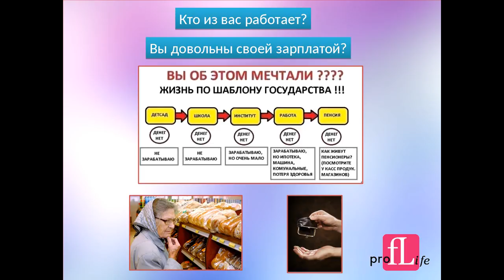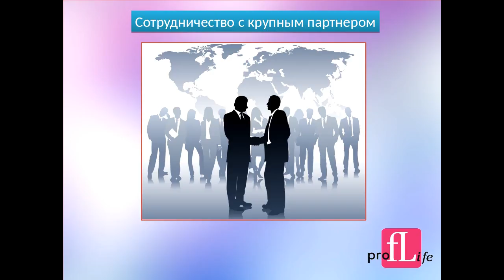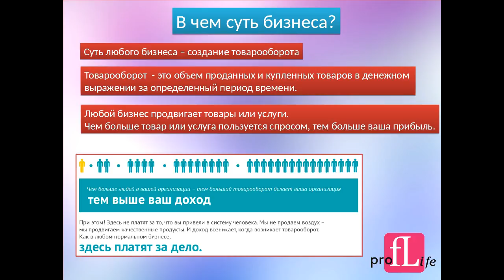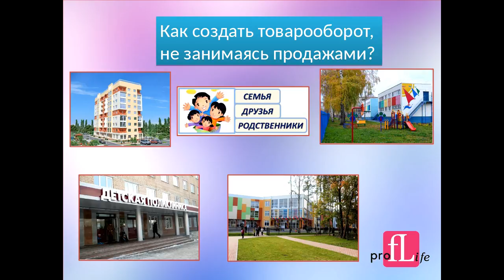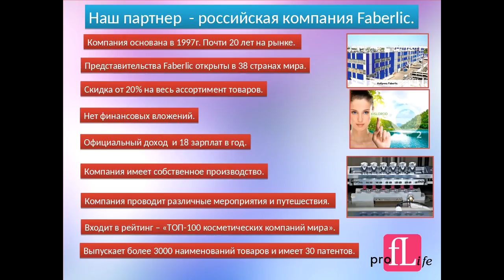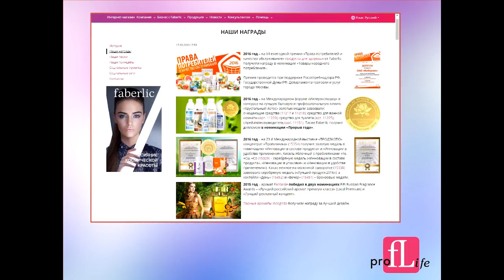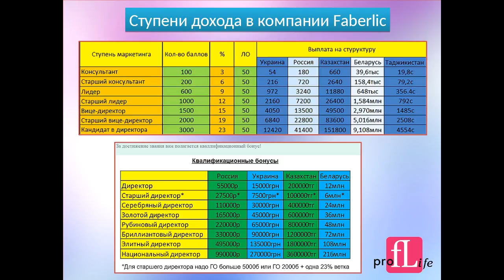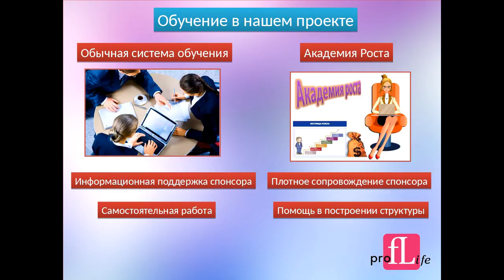Презентация проекта ProFLife/Бизнес